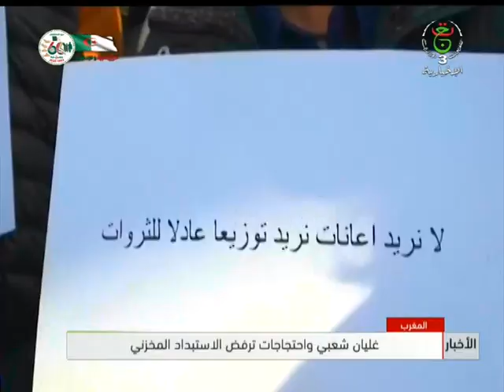نشرة الأخبار - العاشرة 05/11/2022